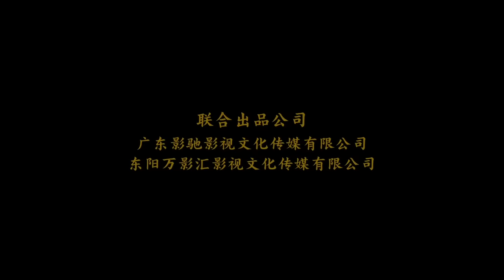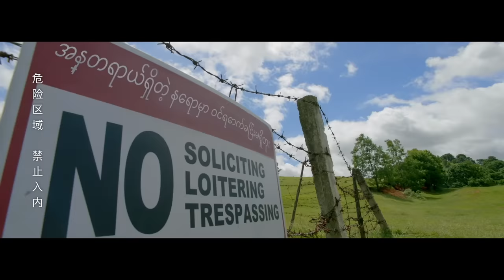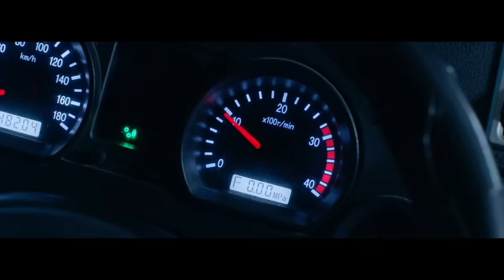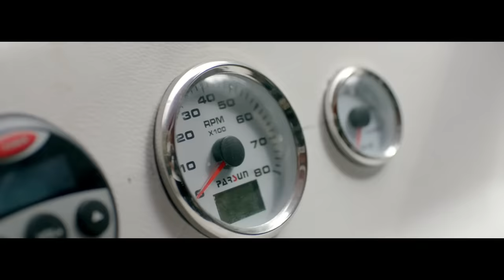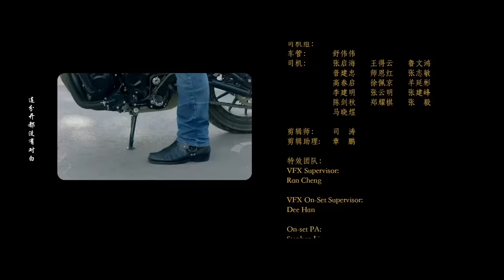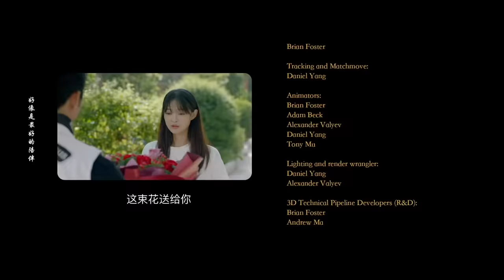หนังจีนเต็มเรื่องพากย์ไทย | ฝ่าฝูง โคตรไอ้เข้คลั่ง (Crazy Crocodile) | ระทึกขวัญ ผจญภัย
🌟 【ศึกจอมยุทธ์วิญญาณสะท้านพิภพ (Jue Shi Zhan Hun) เต็มเรื่องพากไทย】

เรื่องย่อ:
นักไลฟ์สดด้านอาหาร "เสี่ยอวี้" ถูกหลอกให้เข้าร่วมในรายการเรียลลิตี้โชว์การเอาตัวรอดในป่า และได้พบกับกับนักไลฟ์สดคนอื่น ๆ ที่นี่ด้วยจุดประสงค์ที่แตกต่างกัน ทุกคนหลงเข้าไปในพื้นที่ต้องห้ามและถูกจระเข้กลายพันธุ์โจมตี มนุษย์ผู้อ่อนแอและจรเข้คลั่ง ถูกกำหนดให้เผชิญหน้าและเอาตัวรอดในผืนป่าแห่งนี้

ข้อมูลการผลิต
ผู้กำกับ: Yan Guangxing / Huang Guanbao
ผู้เขียนบท: Zhu Wusheng / Gai Mingfeng
นำแสดงโดย Fan Shaohuang / He Zhuoyan / Wang Yibo / Liu Ximing / Hong Fang / Hu Xiaoyue / Du Xiaotao / Qiu Shuokang / Pan Xiaoli / Liu Yong / Li Qixuan
ประเภท: ระทึกขวัญ / ผจญภัย